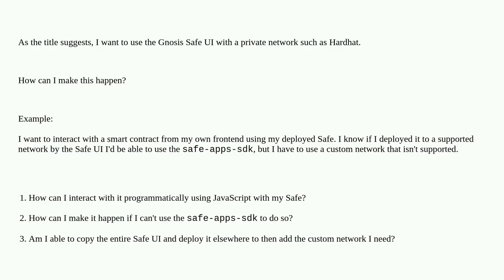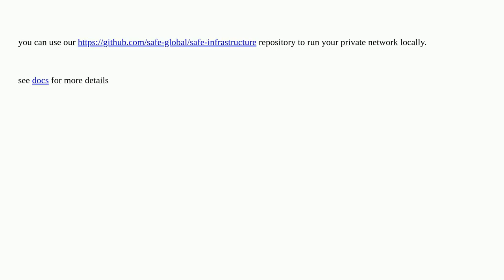How do you add a custom network to the Gnosis Safe UI?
A special thanks goes out to the community

  gnosis-safe hardhat safe-core-sdk safe-apps-sdk private-blockchain